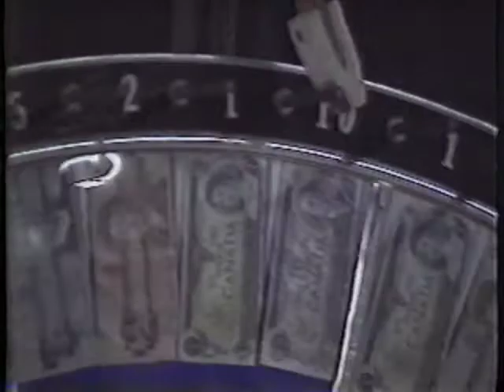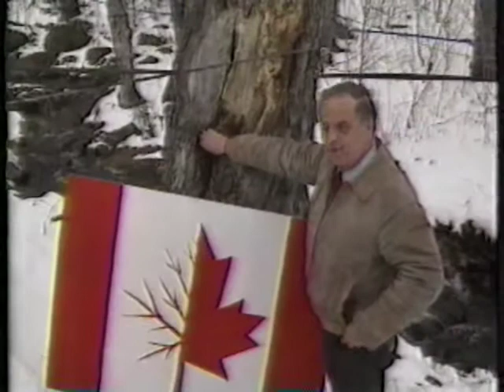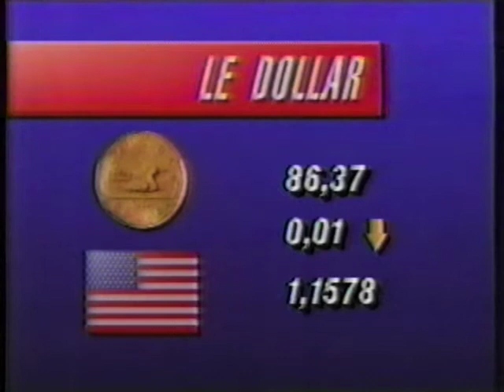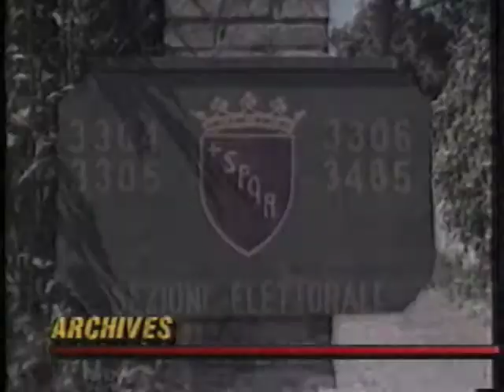TQS - Le Grand Journal - 1er Avril 1991 (2 de 3)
Luc Lapierre
Jean Lajoie - Des Casinos au Québec
Gérard Deltell - Les érablières Québécoises
Jean-François Desbiens - Le temps des sucres à Montréal
Luc Lapierre - L’histoire et la culture des canadiens; La star du porno; Études scientifique américaine sur la fertilité